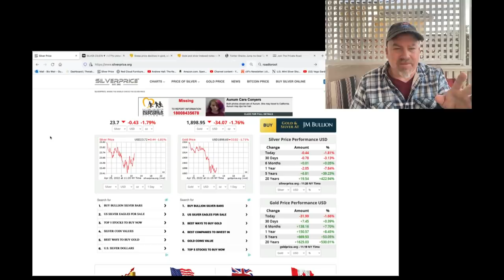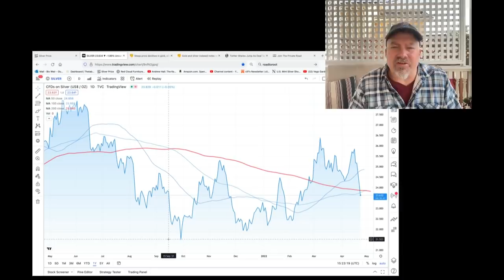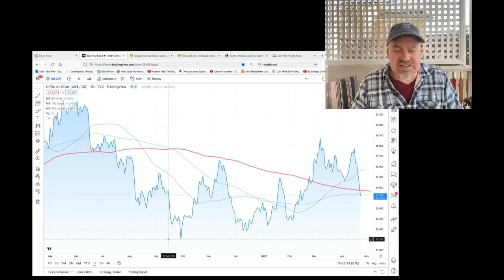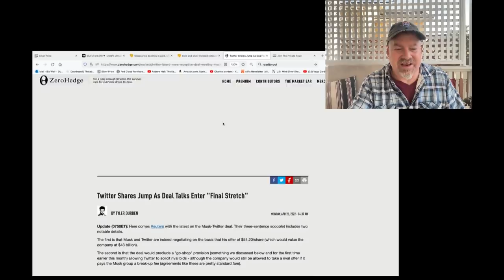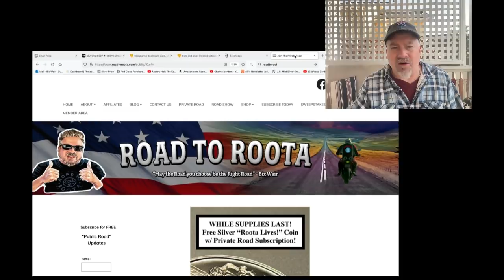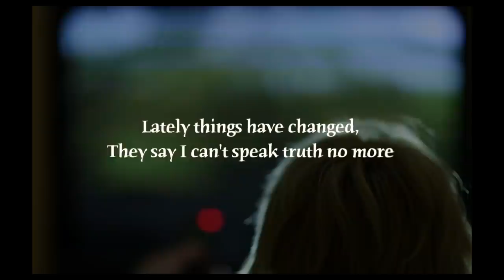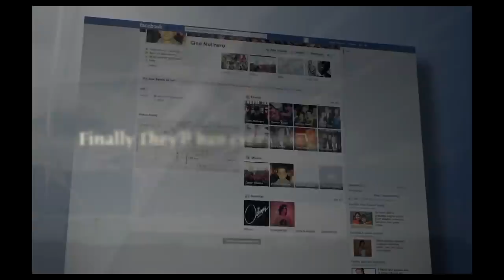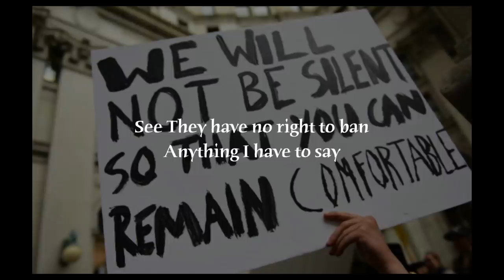ALERT! Silver Moving Averages Breached...WHAT'S NEXT?! (Bix Weir)